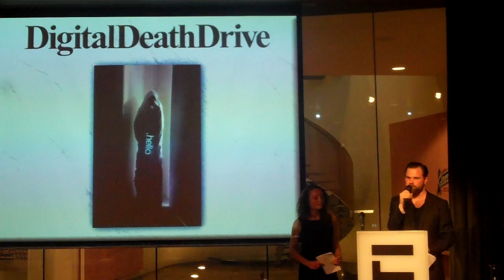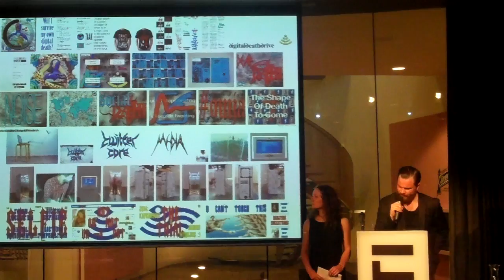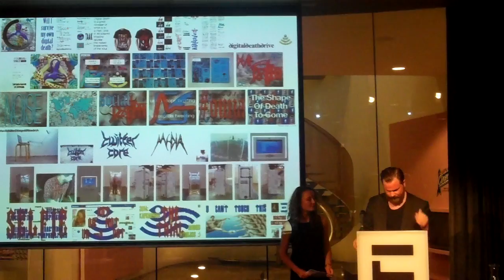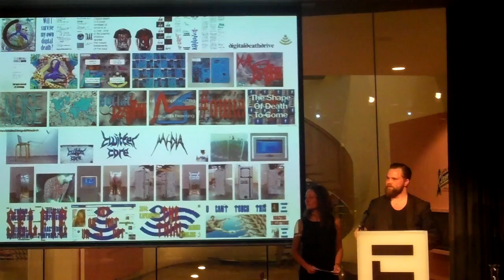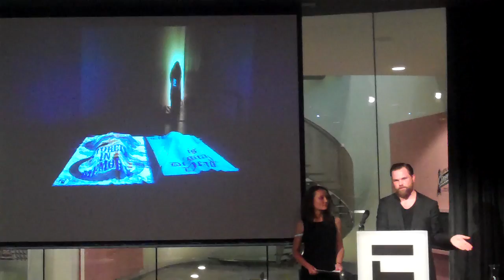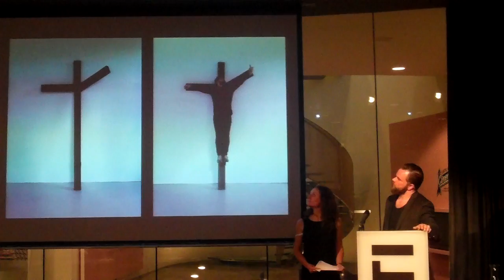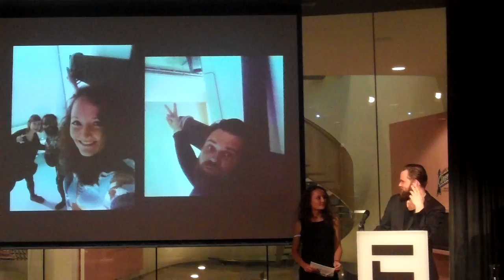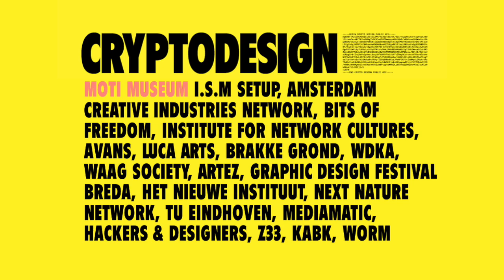Crypto Design Challenge XL - Stefan Schafer & Emily West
Crypto Design Challenge XL, Stefan Schafer and Emily West discuss their research on dying in various cultures, and social media profiles after death.